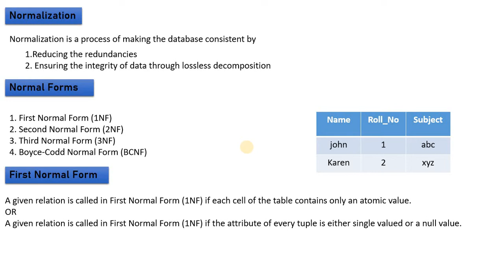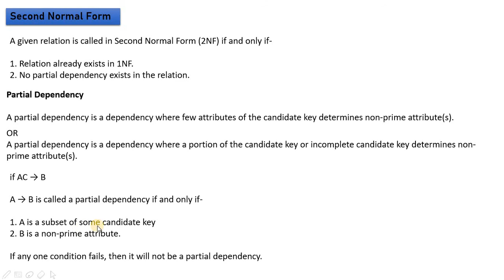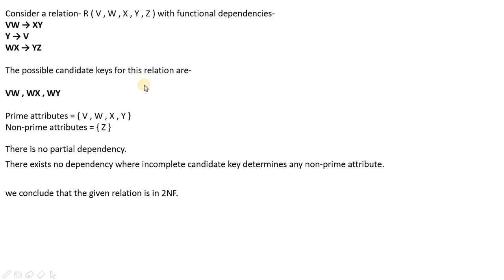DBMS| Normalization |1NF | 2NF| GATE CS| NTA NET CS| HTET CS | HSSC PGT CS| Hindi